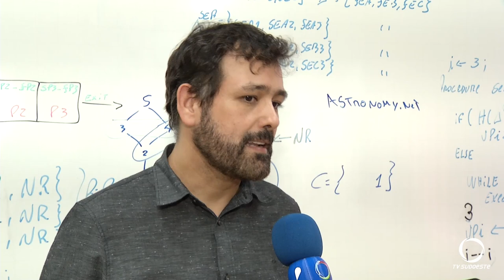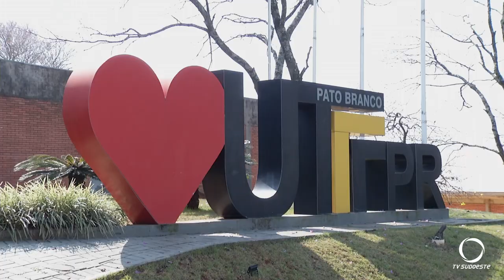UTFPR oferta cursos de especialização na modalidade EAD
Educação: A Universidade Tecnológica Federal do Paraná, unidade de Pato Branco, oferta cursos de especialização na modalidade EAD. Ao todo são quatro especializações, dos quais, três estão com inscrições abertas.